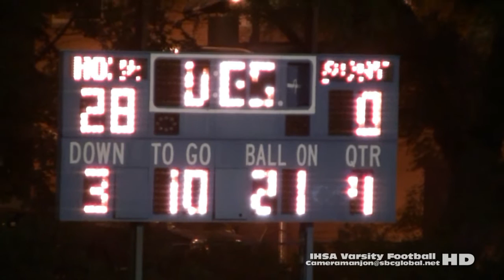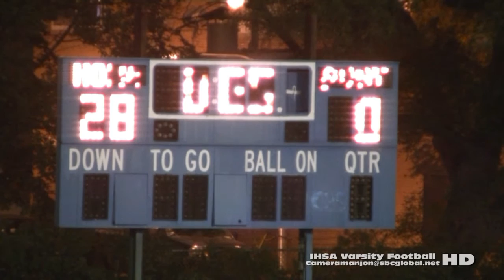* * [4] Uplift Titans@Al Raby Raiders Varsity Football 4a (IHSA Sports)